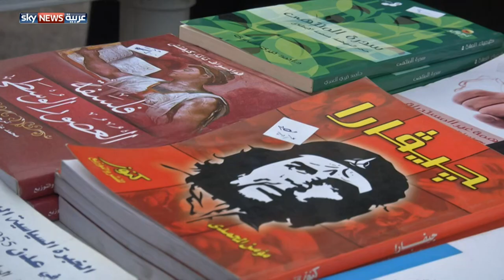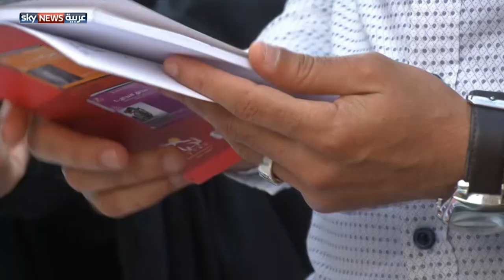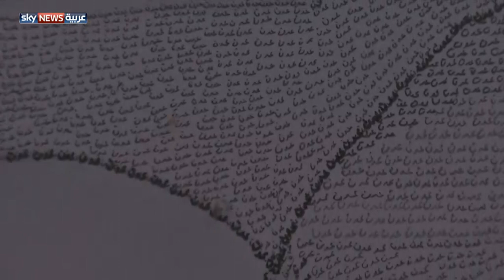معرض للكتاب بعدن لتشجيع الشباب على القراءة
أقيم في عدن معرض للكتاب واللوحات الفنية. ويهدف المعرض بحسب اللجنة المنظمة، إلى تشجيع الشباب على القراءة والتعلم ونشر المعرفة والإيمان بالقدرة على تجاوز المعيقات والصعاب التي خلفتها الحرب